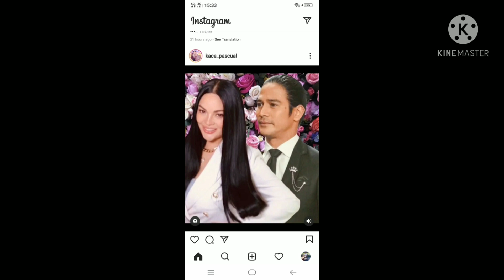PIOLO PASCUAL & KC CONCEPCION MUKHANG MAY LAKAD SILA NA KAYA ANG NEXT LALANTAD PUNTA NG BORACAY?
piolo pascual and kc concepcion lumantad na kayu madami na ang nakaabang sa inyo na magsabi sa publiko karamihan pjkc